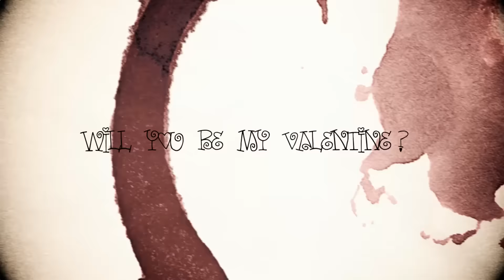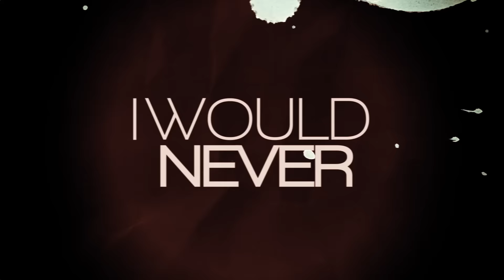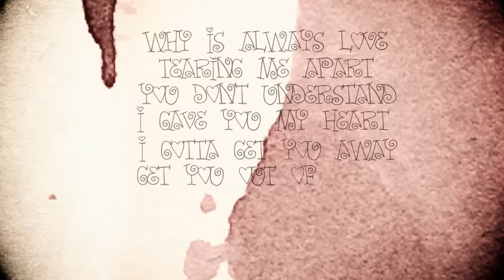Scarlett Avenue - There's No Valentine's Day - (Official Lyric Video)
Scarlett Avenue performing original song There's No Valentine's Day. Music: Vít Gruner, Jakub Havlásek, Lyrics: Richard Gajda, Vít Gruner. Recorded in winter 2015.

Produced by Wendel Dreiseitl, Lyrics video by Richard Gajda

Special thanks to Kikstart Opava, Bombjack studio

Lyrics:
There’s no valentine’s day
I  don’t believe in love
Missing the times with you.
There’s no way to go
Valentine’s day
 away

There’s no way to go away

If only I could share every drop of my misery
I would never leave out the place you left me suffering

I cried the last day of our lives
You cared for nothing but the flaws
You never treat me nice

Why is always love tearing me apart
You don’t Understand I gave you my heart
I gotta get you away, get you out of my live,
I want do die here with you,

Valentine’s day
There’s nowhere to go